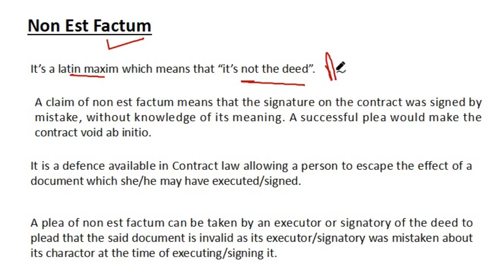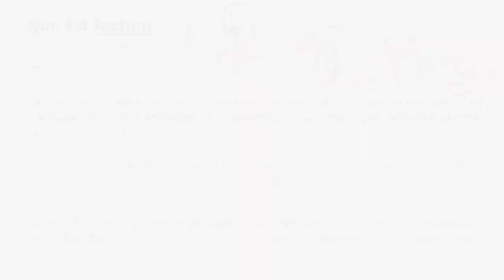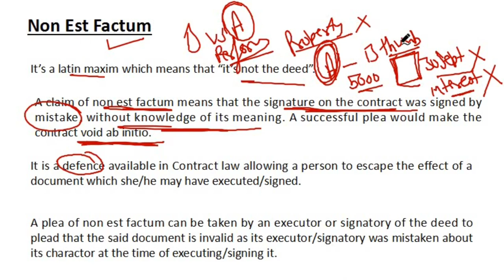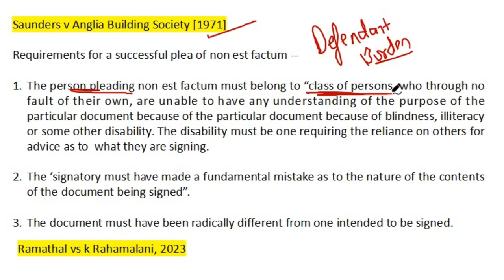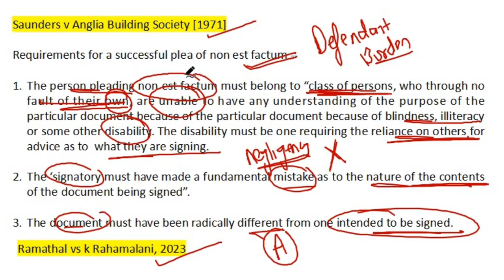Supreme Court Recently Case | Non Est Factum | Legal maxims | Contract law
Non est factum
Legal maxims of Contract law

Join Our Course on
Constitution of India -

Hurry up to Join New Course on
The Indian Contract Act,1872 -